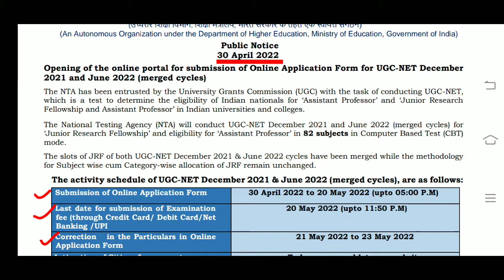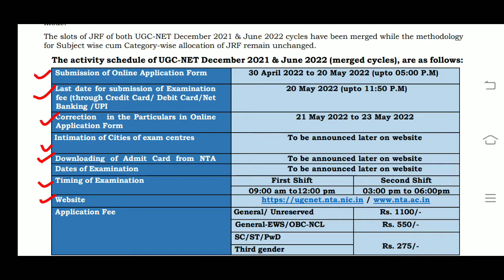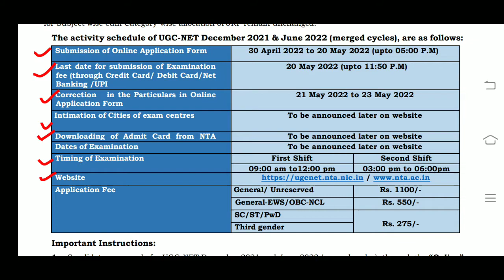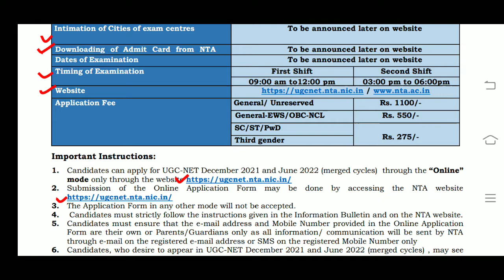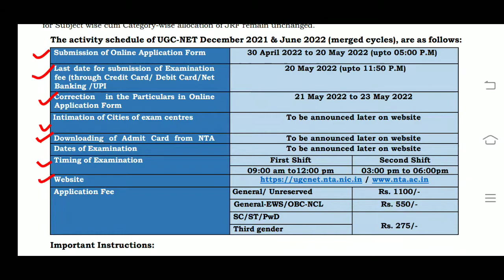NTA UGC NET Application Form fill up start / UGC NET